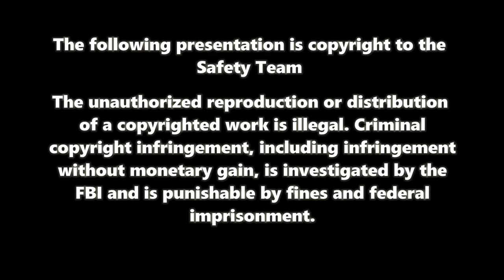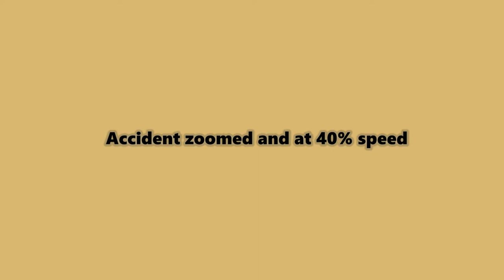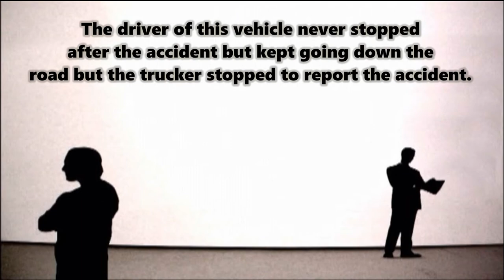Hit and run